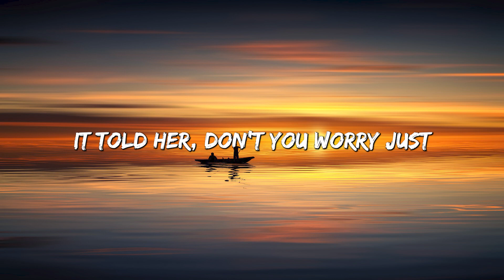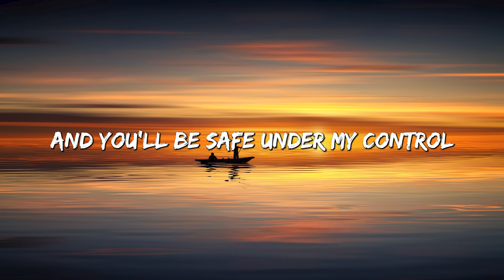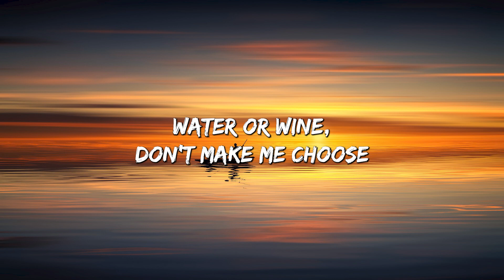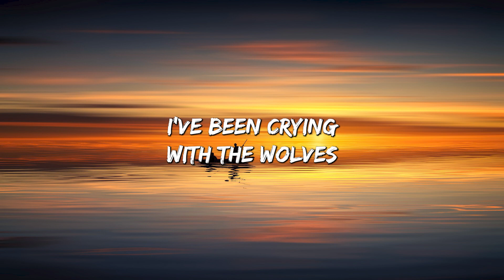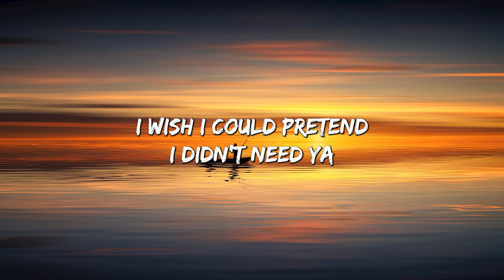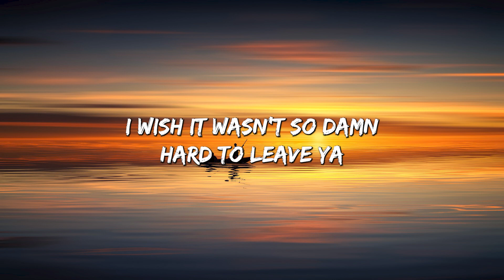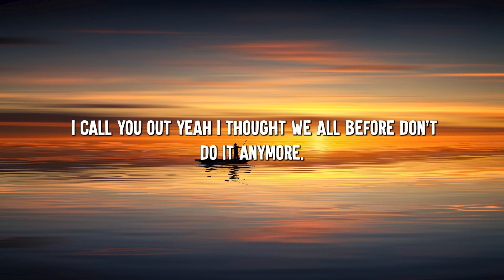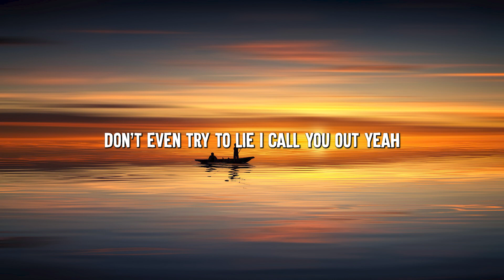Lily - Alan Walker (Lyrics) ft. K-391 | Selena Gomez, Marshmello, David Guetta,... (Mix Lyrics)